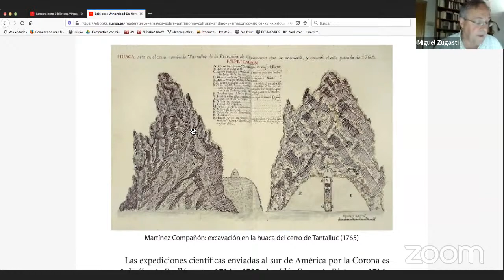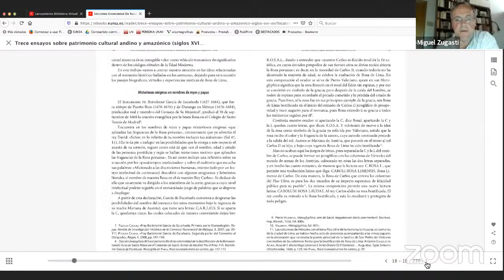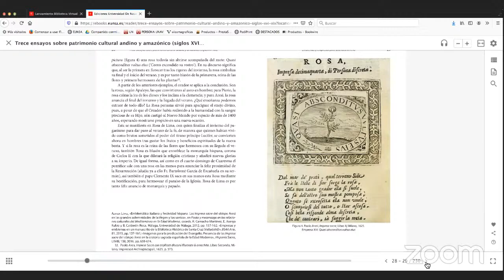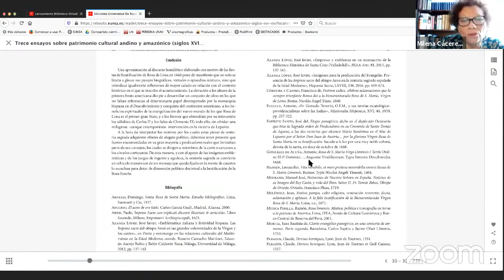Presentación de «Trece ensayos sobre patrimonio cultural andino y amazónico» desde YouTube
Si quieres descubrir la literatura y la historia del rico patrimonio cultural de Iberoamérica, te esperamos con Miguel Zugasti y colaboradores para hablar de su libro «Trece ensayos sobre patrimonio cultural andino y amazónico».